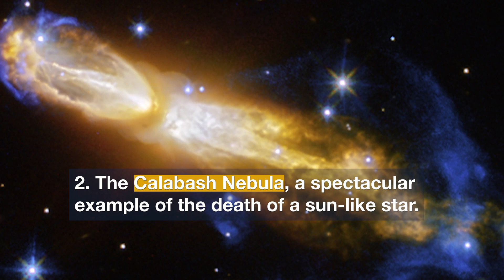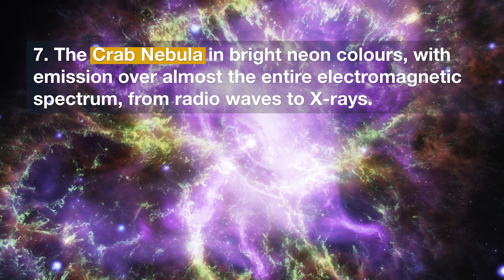Hubblecast 105 - Light Best of Hubble 2017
From our cosmic backyard in the Solar System to distant galaxies near the dawn of time, the NASA/ESA/CSA James Webb Space Telescope has delivered on its promise of revealing the Universe like never before in its first year of science operations. To celebrate the completion of a successful first year, a new Webb image has been released of a small star-forming region in the Rho Ophiuchi cloud complex. While the region is relatively quiet, its proximity at 390 light-years makes for a highly detailed close-up, with no foreground stars in the intervening space.

Credit:
NASA, ESA, CSA, STScI, K. Pontoppidan (STScI), A. Pagan (STScI), N. Bartmann (ESA/Webb)